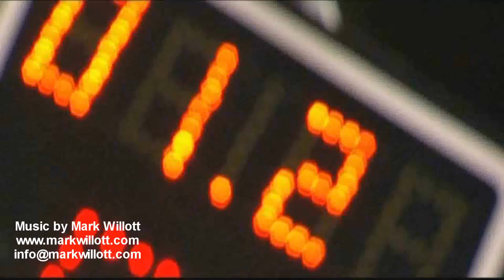NBA TNT Terrence Howard music by Mark Willott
NBA Intro featuring Terrance Howard with Music by Mark Willott